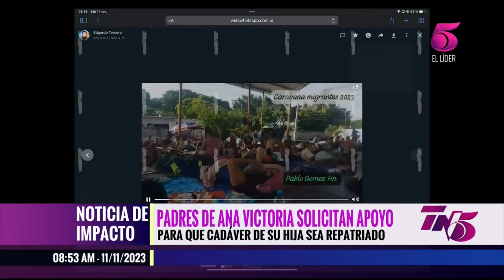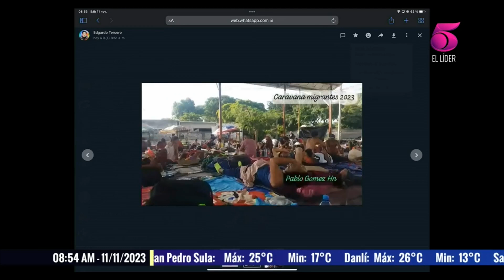Familiares de hondureña muerta en accidente en Texas claman ayuda para repatriarla